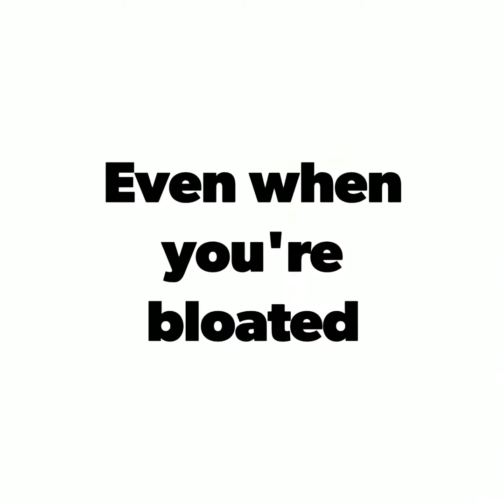60 Day Transformation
Competition Prep... Lifting, Portion Control and Carb Cycling.

Happy to help anyone who needs it.